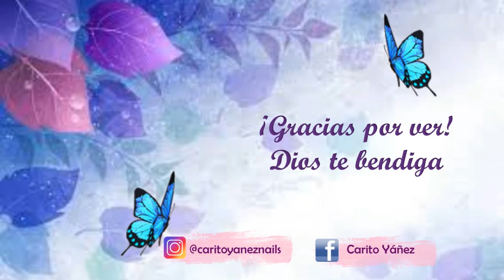Poderosa hidratación y humectación con leche virginal beneficios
👇DA CLIC EN MOSTRAR MÁS 👇

Hoy les traigo una reseña de un producto que es de uso cosmético natural, no es para uñas pero quise compartir con ustedes mi experiencia, espero les guste y les sirva.
La leche virginal de Knop la compré en un local físico de farmacia Knop.

La loción hidratante a base de tintura de Benjui posee grandes cualidades higenizantes, humectantes y protector cutáneo. Ideal para todas las zonas de la piel secas y sensibles, se puede aplicar cada mañana y por las noches, sobre el cutis con un pétalo o con pequeños toques.